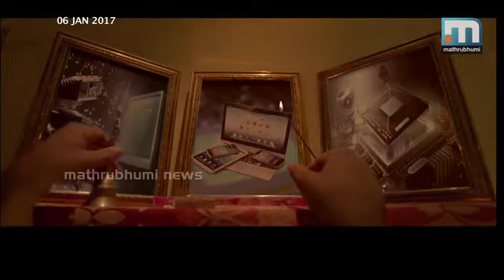മലയാള സിനിമാ പ്രതിസന്ധി തുടരുന്നു E Buzz part 2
മലയാള സിനിമയെക്കുറിച്ച് നല്ല വാര്‍ത്തകള്‍ ഒന്നും പറയുവാനില്ല. തീയേറ്റര്‍ സമരം മൂലം മലയാള സിനിമകള്‍ ഒന്നും റിലീസ് ചെയ്തിട്ടില്ല. തീയേറ്റര്‍ ഉടമകളും, വിതരണക്കാരും, നിര്‍മ്മാതാക്കളും തങ്ങളുടെ നിലപാടില്‍ ഉറച്ച് നില്‍ക്കുമ്പോള്‍ സിനിമ റിലീസ് എന്ന പ്രശ്‌നം അങ്ങനെ നീണ്ടുപോകുകയാണ്. എന്നാല്‍ ഈ പ്രശ്‌നങ്ങള്‍ക്കിടയിലും രണ്ട് മൂന്ന് മലയാള സിനിമകള്‍ തീയേറ്ററില്‍ എത്തിയിട്ടുണ്ട്. അതില്‍ പ്രധാനം ഡോക്ടര്‍ ബിജു സംവിധാനം ചെയ്ത കാടുപൂക്കുന്ന നേരമാണ്. ഇ-ബസ്, എപ്പിസോഡ്, 39